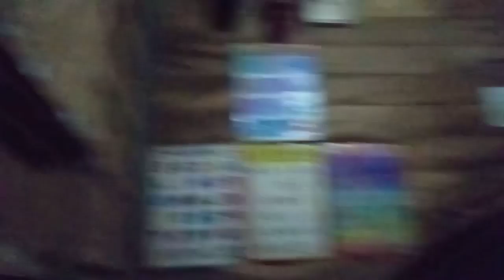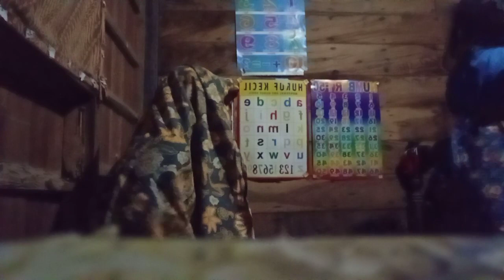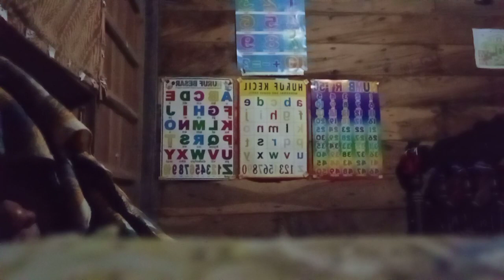Curahan hati dedek diska,ga nyangka pertanyaan dedek Diska bikin geleng-geleng kepala